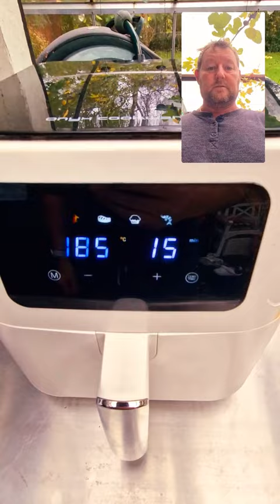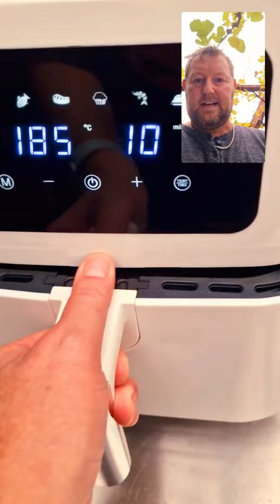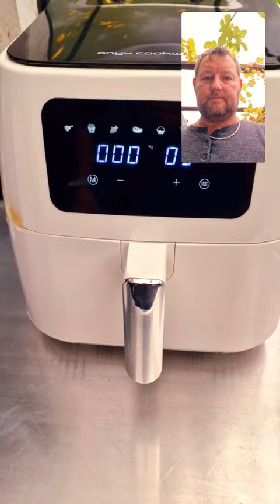Æg, bacon, løg og kartofler I ONYX 8 L airfryer.